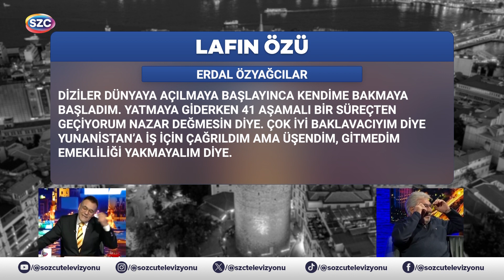Mesut Yar ile Laf Çok 10. Bölüm | Erdal Özyağcılar, Güzin Özyağcılar, Zeynep Özyağcılar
Digiturk: 60
D-smart: 93
Turkcell TV Plus: 69
Tivibu: 69
Türksat Kablo TV: 76